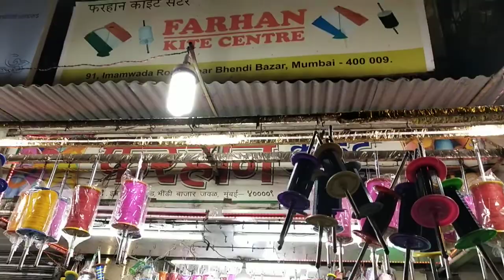MakarSankranti Kitesellers Imamwada Dongri